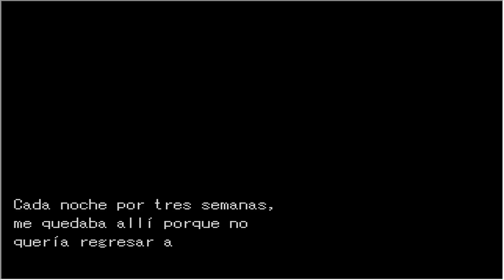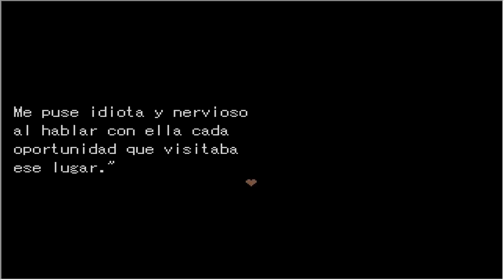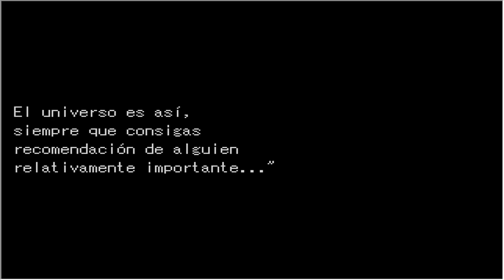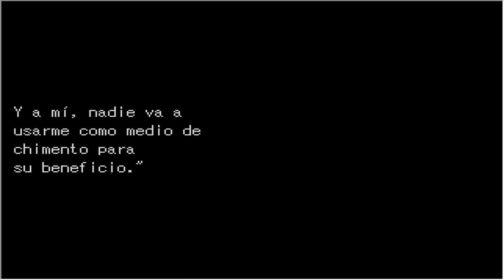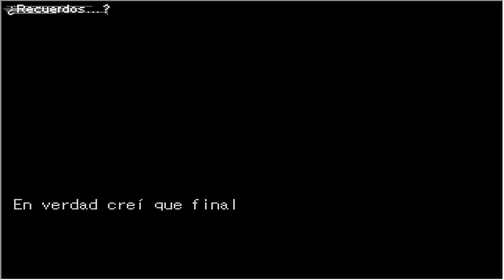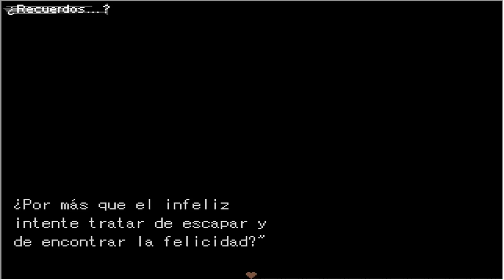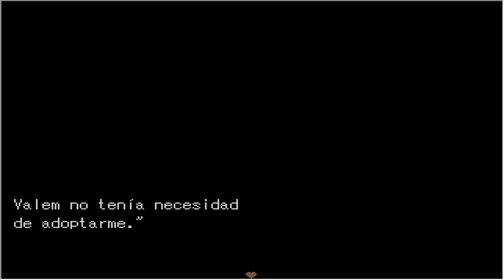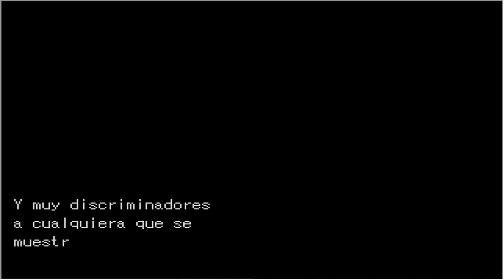HORA DE PAGAR - Geppaku: Monogatari # 39 en Español